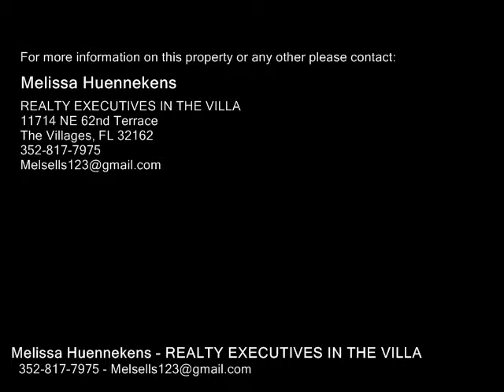17660 82ND ANNADALE TER, THE VILLAGES FL 32162 - Real Estate - For Sale -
17660 82ND ANNADALE TER, THE VILLAGES FL 32162  Real Estate  For Sale   Looking For Luxury? You will find it here!! BOND IS PAID on this Pristine Designer Lantana UPGRADES GALORE w 3 bedrooms 2 baths  a 2 CAR GARAGE PLUS GOLF CART GARAGE in THE VILLAGE OF PIEDMONT! This home is located on a quiet Culdesac on an OVERSIZED LOT w room for a POOL that has Lovely curb appeal w enhanced Landscaping. The attractive Entrance w added sidelights opens to the tiled foyer you will notice the CROWN MOLDING and PLANTATION SHUTTERS for a Clean Finish to all this home has to offer. High End Laminate Flooring is carried throughout the Living & Dining room that features a SOLAR TUBE. The Kitchen has Tile flooring w upgraded Cabinets with pullouts & Corian Countertops w Stainless Steel Appliances & Tiled back splash. The Living Room opens to the Enclosed Lanai under heat and air ADDED 300sqft of living space w Custom Window treatments that would be a great denstudy. Also an attached BONUS Birdcage!! The front bedroom highend carpet and BAY WINDOW. The Master bedroom Features Highend Carpeting w LARGE walkin Closet & en suite bathroom w tiled walkin shower & vanity area! This Lovely Home was freshly painted THROUGHOUT! Garage Features Lots of Storage and room for 2 Cars and 2 Carts. GOLF CART INCLUDED!!! FURNISHINGS NEGOTIABLE. Garage door & Thermostat can be controlled w your PHONE!!To view the video tour, click on the "tour" buttons above the main photo. Tax line reflects property taxes only. CDD line reflects combo of annual bond, maint., wastestormwater and fire district.

Melissa Huennekens
REALTY EXECUTIVES IN THE VILLA